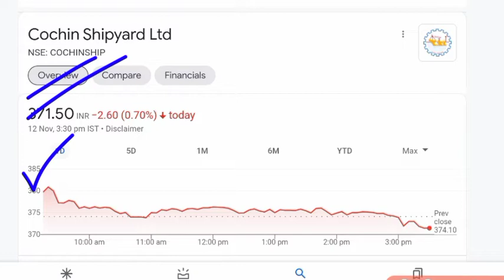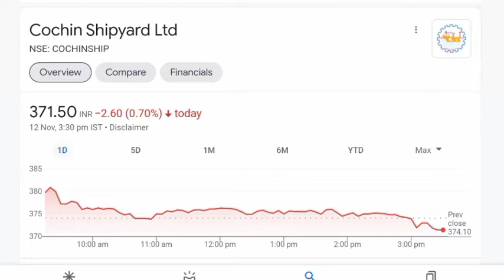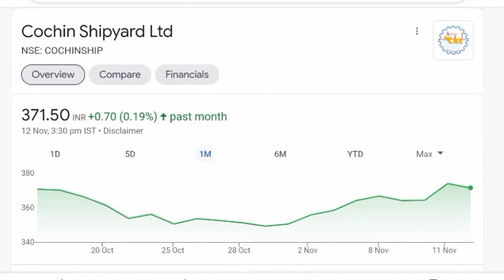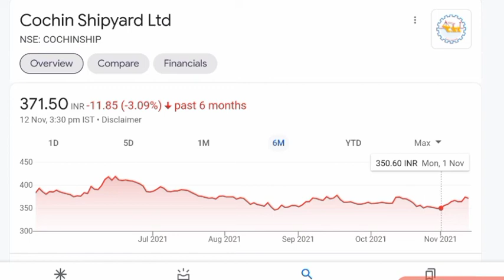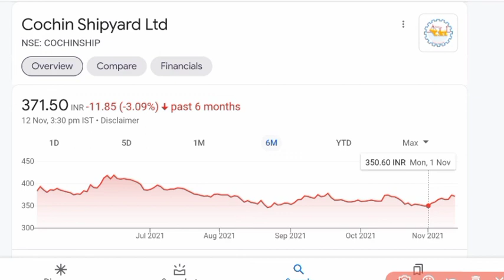COCHIN SHIPYARD SHARE PRICE 🔴 COCHIN SHIPYARD SHARE NEWS 🔴 COCHIN SHIPYARD SHARE TARGET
Cochin Shipyard share review
Cochin Shipyard stock latest news
cochinshipyard stock target tomorrow
Cochin Shipyard stock technical and fundamental analysis